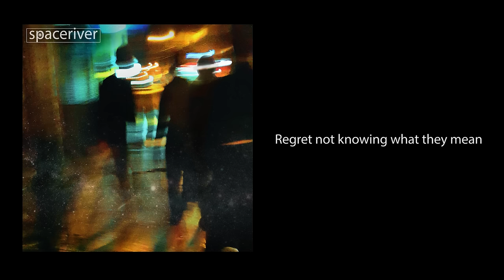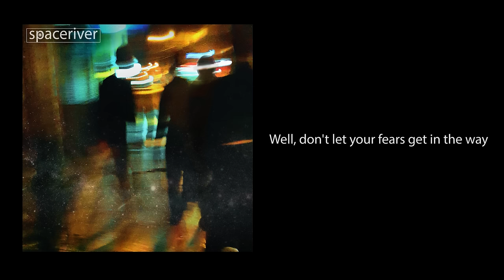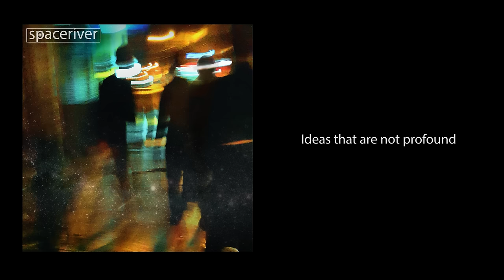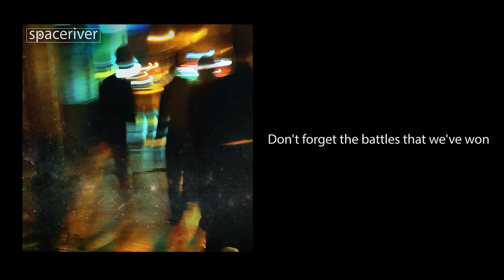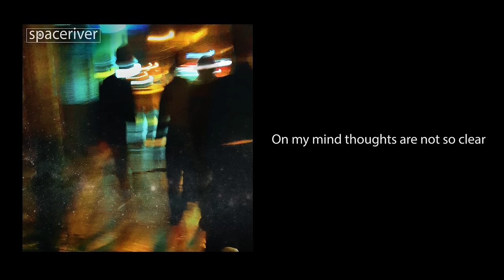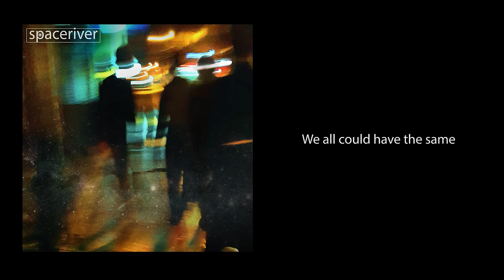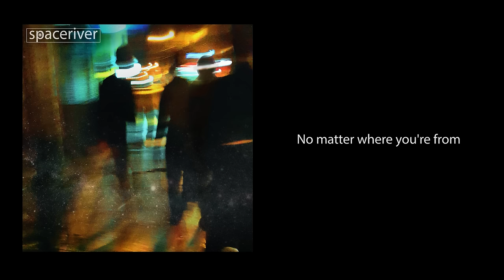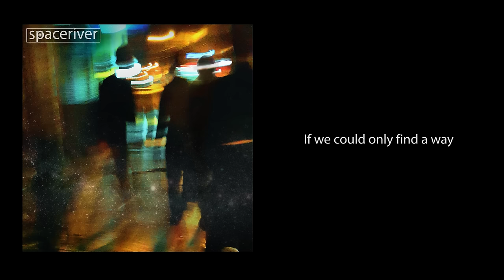Spaceriver - Spaceriver (Full Album)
Recorded at Spaceriver Home Studio.
Drums recorded by engineer Manuel Mora Fairén at Miut Audio.
Produced, mixed and mastered by Jose Castillo Solís.
Album Cover by Alvaro Rodriguez.

01- Discern 00:00
02- The Rest 03:46
03- Into Change 06:48
04- How Small We Are 10:08
05- The Only Choice 13:13
06- What's Real 17:10
07- In the Absence of Sound 21:40
08- Even Out 25:20
09- Take Control 29:13
10- No More Silence 33:25
11- Escape 37:59
12- Find a Way 41:32